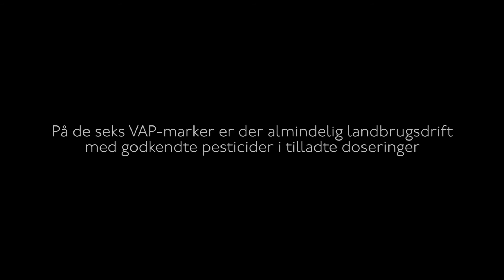A farmer’s dilemma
There is a saying that goes "The best thing about the good old days - is the fact they are not coming back". Being the sixth generation farmer on the old family property, Mogens Haugaard Nielsen is a modern farmer with a long running history of farming the soils of Stevns in Denmark. In the conventional farming of today, pesticides are among one of the ways to optimize production. Take a look at what Mogens thinks about the Danish Pesticide Leaching Assessment Programme and how he is coorporating with the researchers by subletting his field to the programme